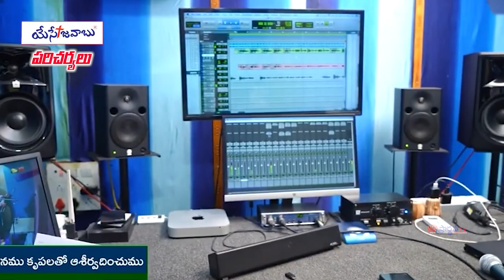31 05 2024 PARISHUDDA RAJU GAARU